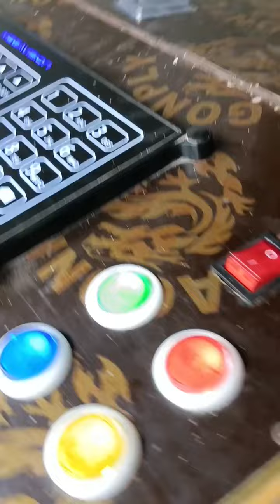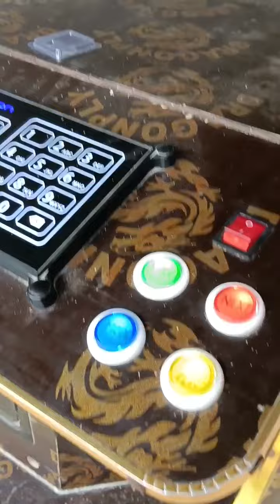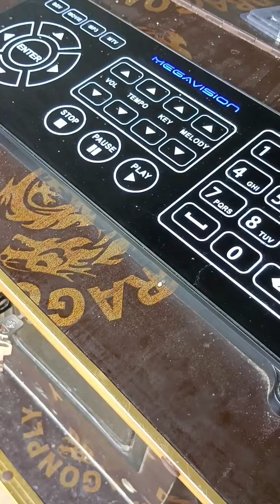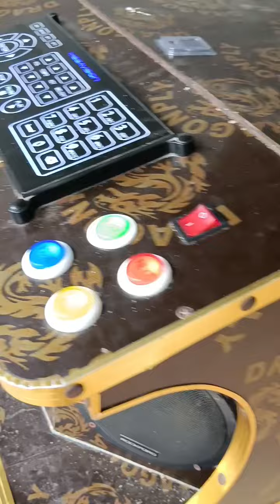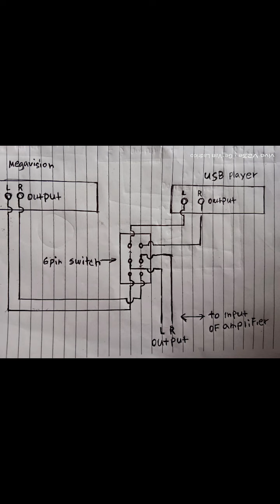Pinaka Malupit na Karaoke/Videoke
Karaoke and USB all in One😘😘😘😘

The original music use in my video is the property of their respective owners and artist.i do not claim ownership for the original music use in my video.no copyright intended,this video is for entertainment only